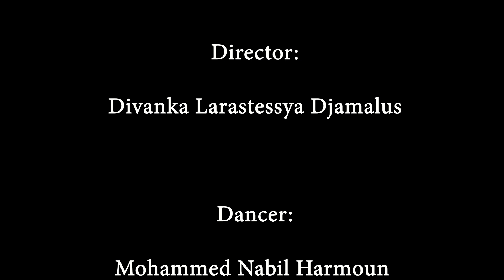Afgan - Bawalah Cintaku (Dance Music Video)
DANCE MV “BAWALAH CINTAKU”

As WannaB Music Production’s first comeback act, we present to you the official “Bawalah Cintaku,” (sung by Afgan) Dance Music Video. Welcome to the new and improved WannaB, where we will be sharing new content with new talents and fresh faces.

Artist: Afgan
Dancers: Mohammed Nabil Harmoun & Nawasi Laisha Ramadhania
Director: Divanka Larastessya Djamalus
Director of Photography: Agung Sofian Adisaputro

Lirik
Sumpah tak ada lagi
Kesempatanku untuk bisa bersamamu
Kini ku tau bagaimana cara ku untuk dapat
Trus denganmu

Bawalah pergi cintaku
Pada kemana pun kau mau
Jadikan temanmu
Temanmu paling kau cinta
Disini ku pun begitu
Trus cintaimu dihidupku
Didalam hatiku
Sampai waktu yang pertemukan
Kita nanti

Kesempatan untuk bisa bersamamu
Trus denganmu

Bawalah pergi cintaku
Jadikan temanmu
Trus cintaimu dihidupku
Didalam hatiku
Kita nanti

Ooooo...
Bawalah pergi cintaku
Jadikan temanmu
Trus cintaimu dihidupku
Didalam hatiku
Kita nanti...